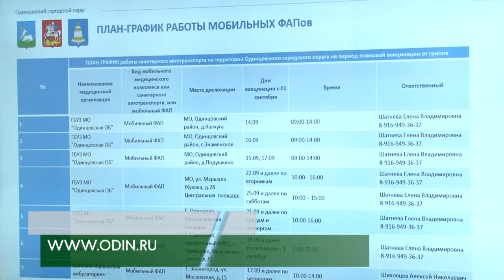О вакцинации и не только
Вакцинация от гриппа в муниципалитете началась 7 сентября. За 10 дней прививку сделали более 28 тысяч жителей Одинцовского округа. Об этом в ходе еженедельного совещания в Звенигороде рассказал заместитель главы администрации округа Олег Дмитриев.